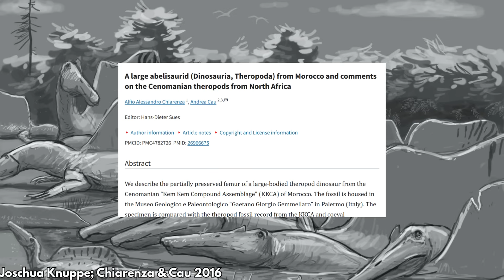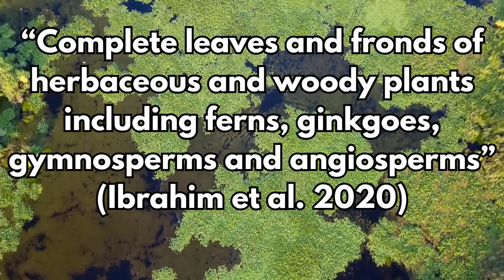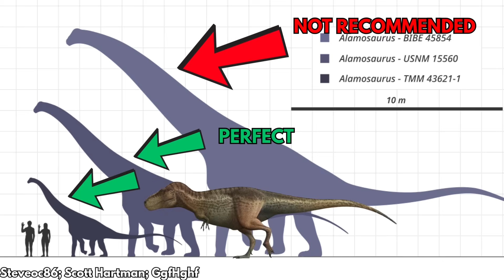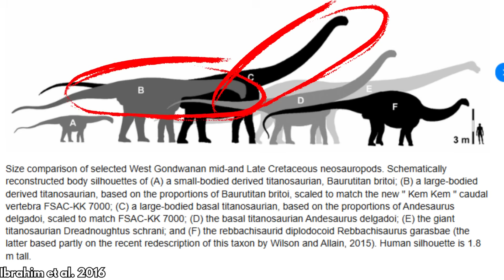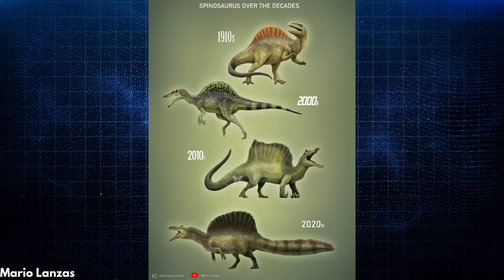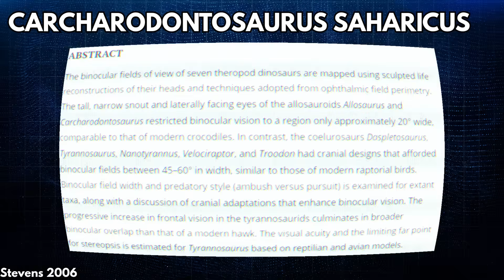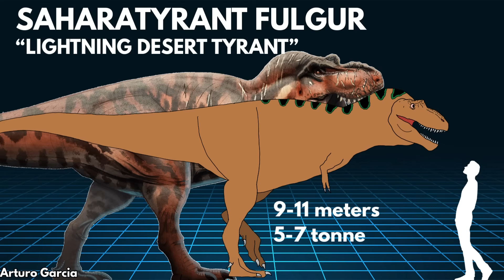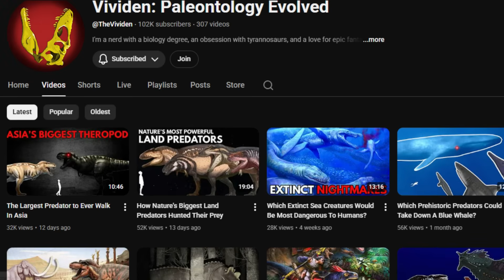Could Tyrannosaurus Survive the Kem Kem? Megatheropod Showdown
The Kem Kem Formation of Cretaceous North Africa was one of the deadliest environments in Earth’s history. It was packed with gigantic carnivorous theropods like few other geological formations could dream of, ranging from bear-sized abelisaurids to giant heron-crocs like Spinosaurus to sauropod hunters like Carcharodontosaurus. Could Tyrannosaurus rex, the theropod king of North America, survive in this harsh, competitive environment? We’ll be calculating a Thrive or Eaten Alive score from 1-10, based on its performance in three categories: Home, or how it adapts to the new climate and terrain; Hunger, how it finds food; and Hanger, how it deals with competitors. I normally say predators as well, but…this is T. rex, man. Good luck with that. And don’t forget to check out the first Hybrids vs Aliens video, which was recently posted on Overseer’s channel. Madly Mesozoic, Overseer, and I have spent the better part of a year working on this series, and we’re really proud of it.

Soundtrack by PaleoWolf!